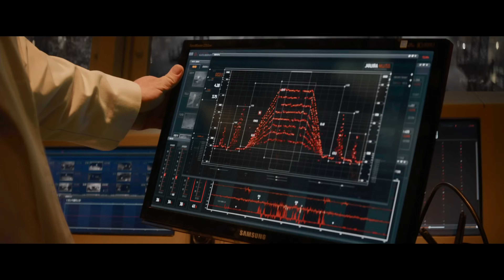First MUTO Scene,Electromagnetic Pulse Scene ¦ Godzilla 2014 Movie Clip 4K +Subtitles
Hi everyone!
Our names are Olya and Yura, we are from Ukraine.
For the first time in our lives, we are forced to ask for help from people, as we were left without work and income.
Now we spend all our free time in social assistance.
I help like a volunteer on the local radio (we live in a small town with a population of about 30 thousand people in western Ukraine, and it’s pretty calm here now)
And my husband works in volunteer center, every day helping with various issues related to refugees from the hot spots of our country, people from eastern Ukraine live in my house, we try to keep calm!
80% of donations will go to help refugees from eastern and central Ukraine, and we will leave something for ourselves for a banal existence: for example, to buy food and essential goods.
Thanks for every dollar!
Peaceful sky to you, people from all over the world!)

First MUTO Scene,Electromagnetic Pulse Scene | Godzilla (2014) IMAX Movie Clip 4K ULTRA HD